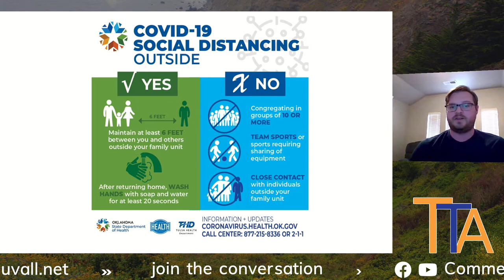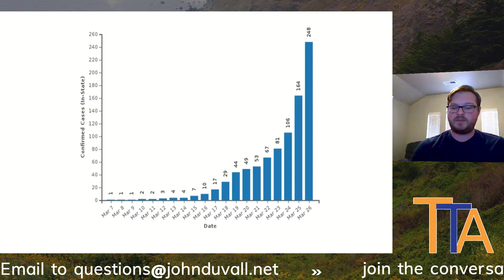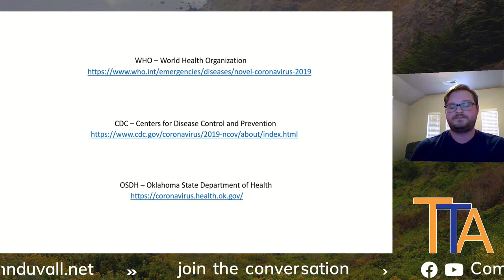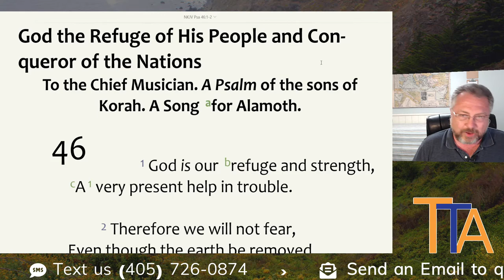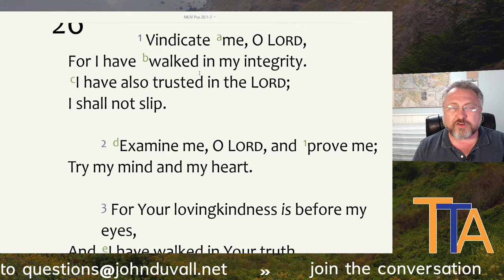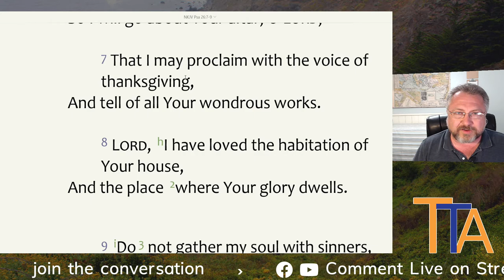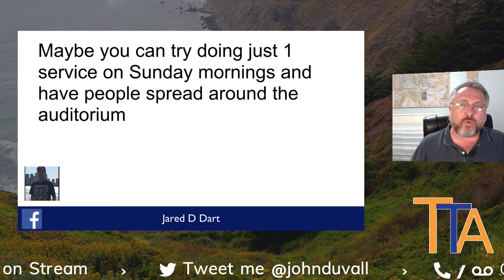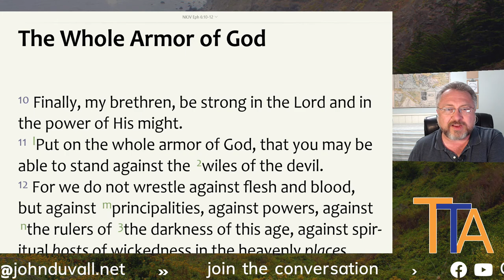Together Though Apart - Episode 3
In this episode, we talked about the importance of social separation.  On camera guests for this conversation were Jesse Kemp and Paul Adams.  This episode aired on March 26, 2020.